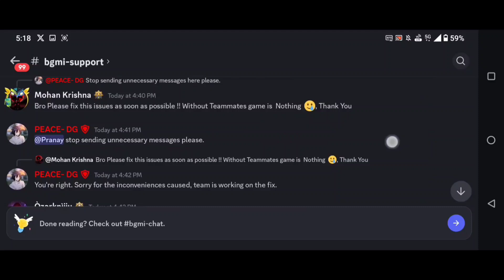OMG😰 BGMI INVITE OPTION NOT SHOWING | HOW TO FIX THIS ISSUE IN BGMI